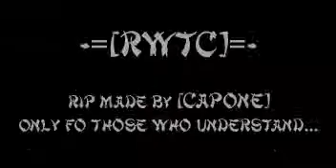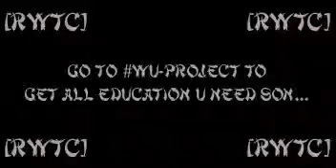Wu-Tang Clan - Freestyle Live (Rza, Method Man, Masta Killa)